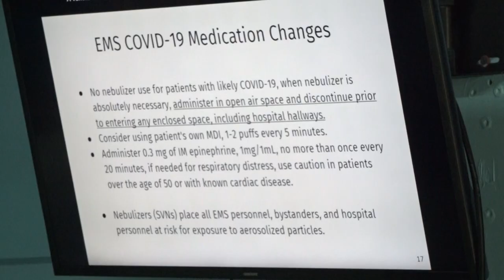Pre-hospital EMS training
The  Respiratory Hospital is undertaking a five-day training with fire personnel and emergency medical services EMS personnel on pre-hospital medical emergency services.